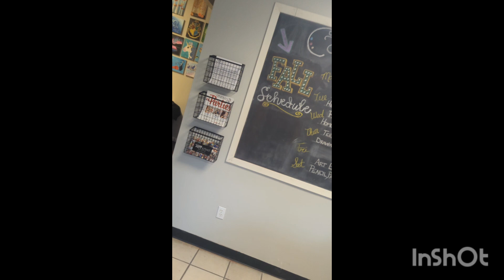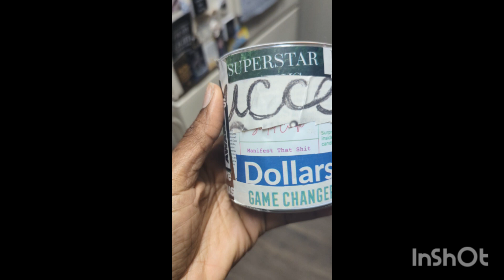Craft ✂️ & Sip 🍾 Vision Candles 👁️🕯️✌🏾🎨